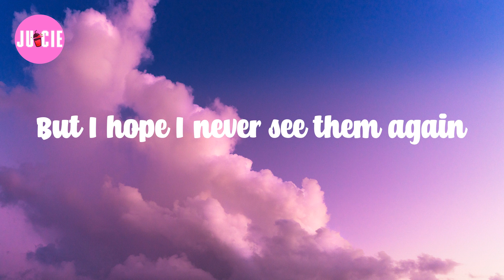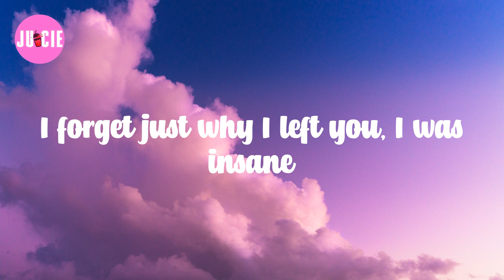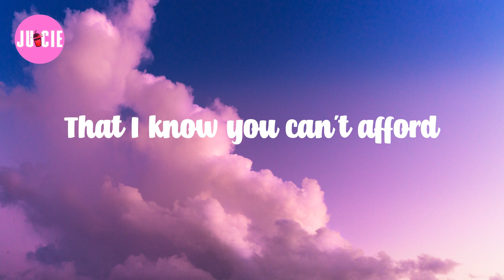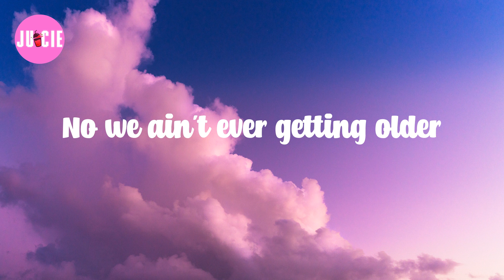The Chainsmokers (Lyrics) Closer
𝗟yrics: 𝗖loser